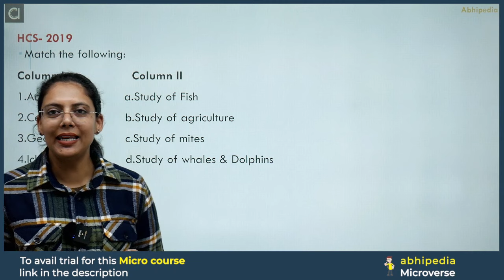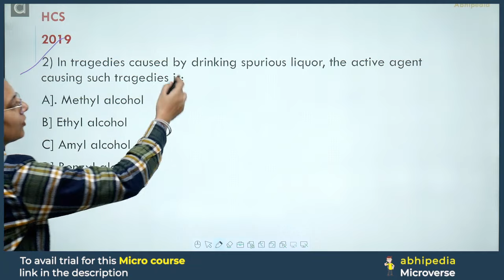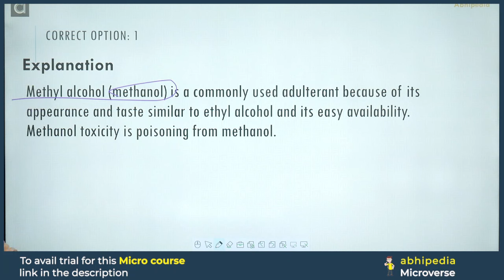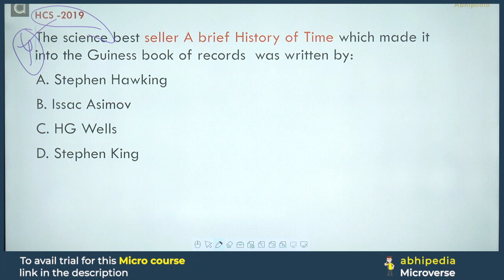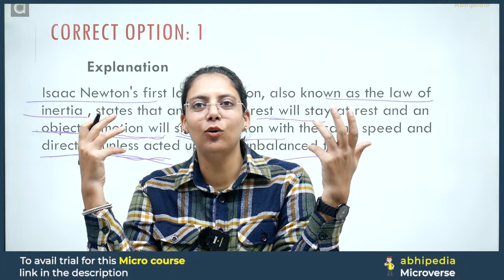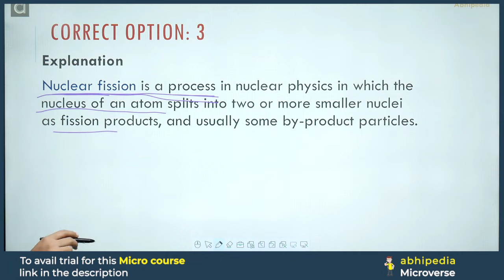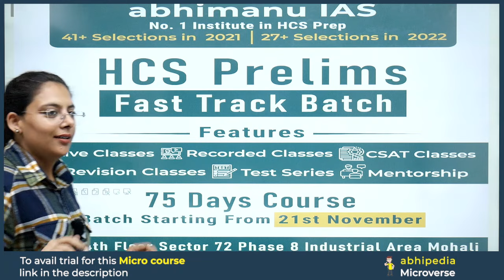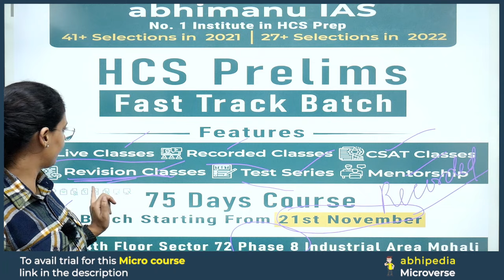HCS Prelims 2024 MCQ Based Revision Course | Science & Tech. | Previous Year Paper | Session-1